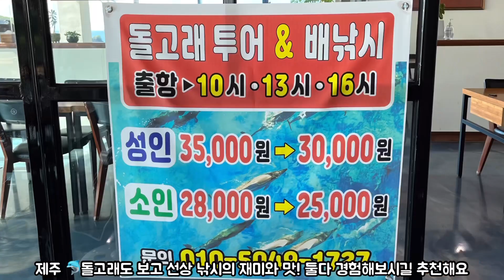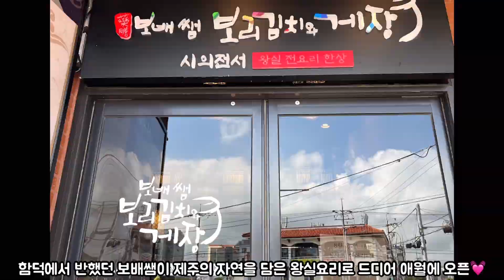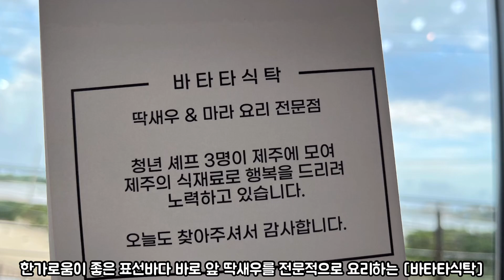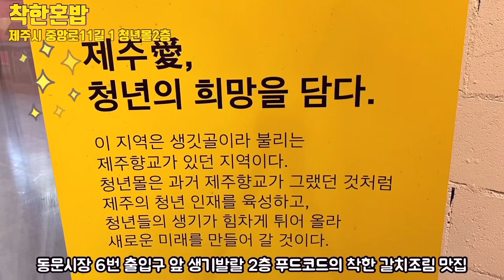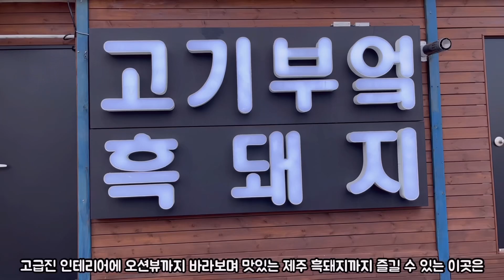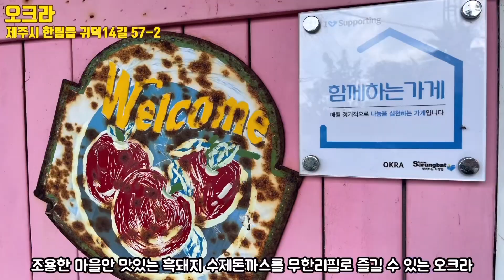제주5년차 내공 인증 2022년ver. [ 제주맛집 BEST 35 ] part 1. 최신상 제주맛집: 줄서기전에 꼭 가보세요!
🥹독감에 걸려 목소리가 다소 힘들어보이는 점 너그럽게 양해해주시길 바래요~너무 아팠답니다ㅠㅠ

제주도 올때마다 친구들이 물어봐서 만든 "꼭 가야할 제주맛집 총정리" #3 (2022년버전)
part 1 최신상 제주맛집 입니다. (웨이팅 시작하기 전 꼭 가보시길 추천드립니다 )

00:46 더비치크랩
01:50 놀빛바다 (돌고래투어&낚시 체험&회)
02:38 비스트로 홀린체
03:04 보배쌤 보리김치와 게장 [시의 전서] 하귀점
03:49 짚불도 (판포포구점)
04:33 바타타식탁
05:16 도주제 김밥
05:43 착한혼밥
06:10 무위
06:29 협재고기부엌
07:05 시키
07:30 택이네해장국
08:06 오크라
08:34 느루,온

✔비스트로 홀린체는 개인사정상 다른 분이 카페로 리오픈하셨으니 참고 부탁드립니다.
✔본 영상 중 정말 맛있게 먹었던 *더비치크랩은 제작비 지원을 받고 촬영 및 편집을 진행했습니다.
✔총정리편이라 다소 중복된 곳이 있을 수도 있습니다 (너무 맛있는 건 한번 더!!)

✔제주도는 섬이란 특성상, 꼭!!! 사전에 인스타나 전화로 체크하시고 가시길 추천드립니다